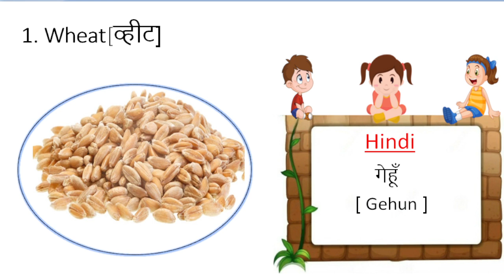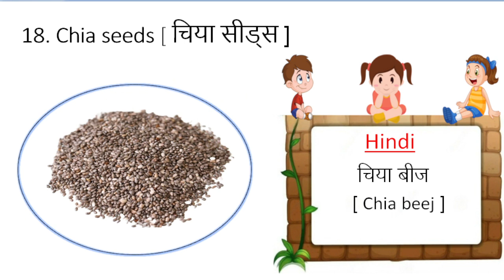Cereals Name In English And Hindi|अनाजों के नाम अंग्रेजी और हिंदी में |Anajon ke Naam|Name of Grains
In this video we will learn cereals names. Names of cereals in english and hindi.